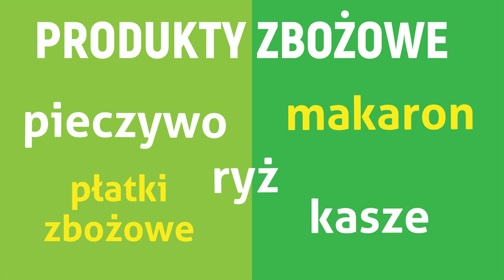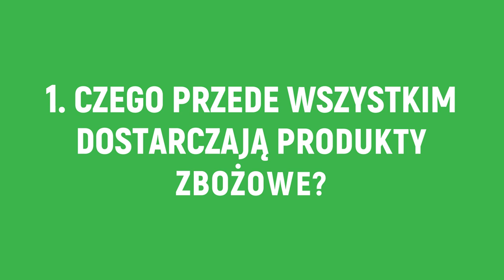Przygody Oli i Stasia #3 🔋 Produkty zbożowe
Ola i Staś wskakują na wyższy poziom! Skąd oni mają tyle energii?

Bądźcie czujni, na koniec sprawdzą Waszą koncentrację 💥